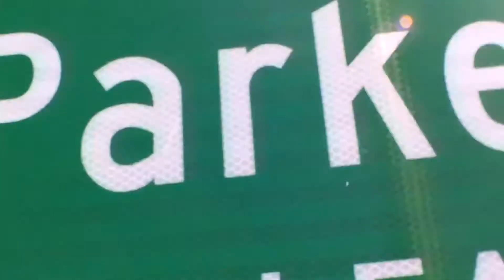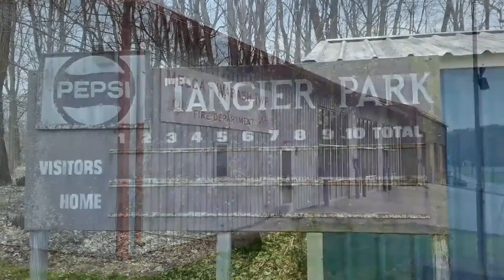November 9, 2021 · Rosedale Town Council Meeting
The Rosedale Town Council holds its regular monthly meetings at 7:00 PM on the second Tuesday of each month.  These meetings are open to the public and are held at the Rosedale Town Hall (Parke County Resource Center) in downtown Rosedale.

This is the meeting from Tuesday, November 9, 2021; it lasted about an hour.

Videographer:  William A. Ratcliff